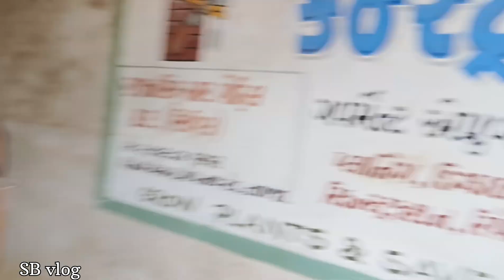jor dar varshad dhamakedar aentry || 🌨️🌨️જોરદાર વરસાદ ધમાકેદાર એન્ટ્રી || SB vlog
Jay માં મોગલ 🙏🙏

SB vlogs .Jay mataji આપણી ચેનલ માં તમારું સ્વાગત છે આ ચેનલ ઉપર દરરોજ daliy vlog જોવા મળશે  આ ચેનલ ની અંદર તમને

🥰laife stail vlogs

👳 દેશી vlogs

⚱️ માટી કલા vlogs

👪femily vlogs

    જોવા મળશે

 aplod taim સવારે ➡️ 8 🕙

તો આપણી ચેનલ માં પેલી વાર આવ્યા હોય તો

jay માં મોગલ... સહકાર બદલ આભાર 🙏

happy ❤️femily